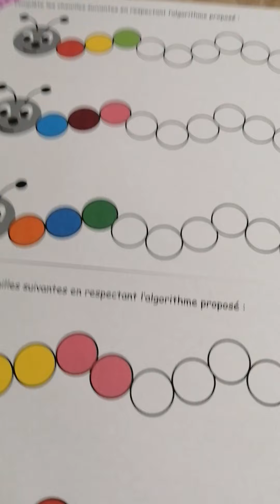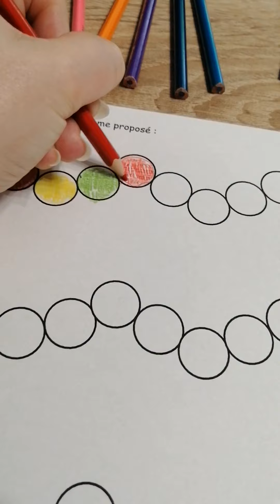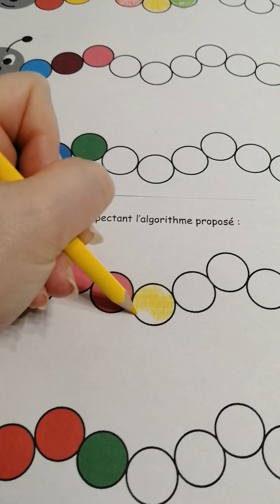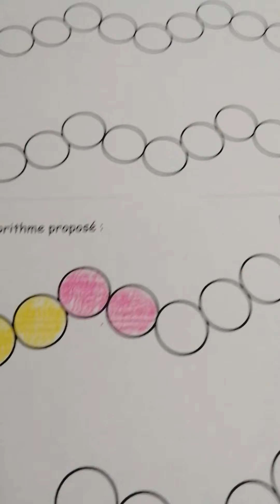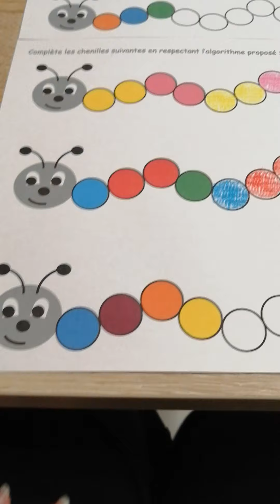Algorithmes sur les chenilles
Continuer un algorithme en coloriant la chenille